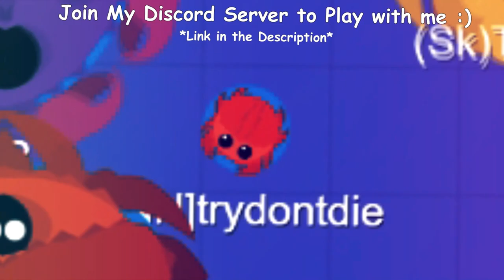I GOT ULTRA RARE 1/3000 PAKI TOUCAN in MOPE.IO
This video is about Me getting Paki toucan in Mope.io

Music Used -

Outro -
Noisestorm - Crab Rave [Monstercat Release]